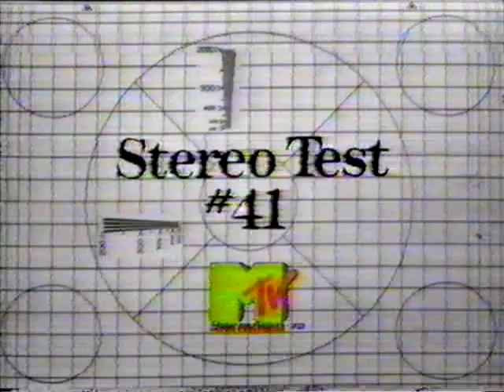Greg Kihn Band. "When the Music Starts". MTV concert "The Country Club" '81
I left in the commercials for old times.  Original broadcast captured off of satellite.  Higher res.  I left in the Joan Jett intro, thought it appropriate.  Put another dime in the juke box baby.  Push B52 and bomb 'em with the blues.